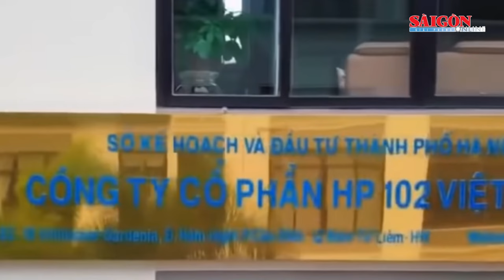Khởi tố bị can, tạm giam Tổng Giám đốc lừa đảo 8.000 người với số tiền 60 tỷ đồng | Tin nhanh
SGGP | Ngày 6-12, Công an quận Nam Từ Liêm, Công an TP Hà Nội đã ra Quyết định khởi tố bị can và ra Lệnh tạm giam đối với Nguyễn Văn Hoành (sinh năm 1975, ở xã Sài Sơn, huyện Quốc Oai, thành phố Hà Nội) để điều tra về tội lừa đảo chiếm đoạt tài sản. Các Quyết định, Lệnh đã được Viện Kiểm sát nhân dân cùng cấp phê chuẩn. Quá trình điều tra bước đầu cho thấy, Nguyễn Văn Hoành với chức danh là Tổng Giám đốc Công ty Cổ phần HP102 Việt Nam đã đứng ra nhận mua hộ thiết bị quảng cáo cho khách hàng để đầu tư cho Công ty Cổ phần HP102 Việt Nam thuê hoạt động kinh doanh. Nguyễn Văn Hoành đã sử dụng phương tiện thông tin đại chúng, tổ chức các buổi hội thảo để quảng bá hình ảnh, kêu gọi trên 8.000 khách hàng ký kết hợp đồng đầu tư cho Công ty Cổ phần HP102 Việt Nam kinh doanh tương ứng hơn 40.000 thiết bị quảng cáo. Thực tế Hoành chỉ mua khoảng 800 chiếc ti vi và cài đặt phần mềm để chạy quảng cáo.
Cơ quan Công an xác định số tiền khách hàng đã nộp vào tài khoản cá nhân của Nguyễn Văn Hoành trong 2 năm (2019 và 2020) là gần 60 tỷ đồng, mục đích để đầu tư mua thiết bị quảng cáo cho Công ty Cổ phần HP102 Việt Nam thuê. Tuy nhiên, Nguyễn Văn Hoành không mua thiết bị quảng cáo như thỏa thuận mà dùng tiền vào đầu tư ngoại hối (forex) và các mục đích cá nhân khác.